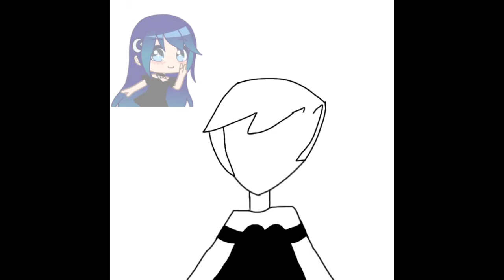Gift for RosyClozy || Happy Birthday RosyClozy!! || SpeedPaint || Read the description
Happy birthday RosyClozy I Hope For The Gift ♡

RosyClozy Channel➡️ (Gas Gas Gas)